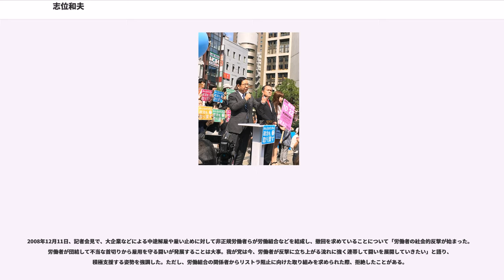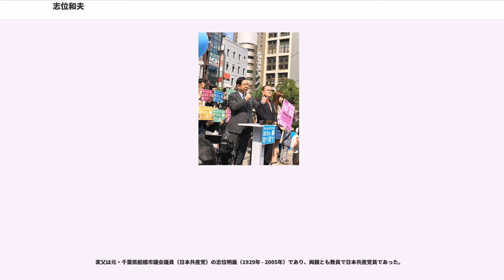志位和夫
志位 和夫（しい かずお、1954年7月29日 - ）は、日本の政治家。衆議院議員（通算9期）。

1990年から2000年まで日本共産党書記局長、2000年から日本共産党委員長。

千葉県印旛郡四街道町（現・四街道市）生まれ。千葉大学教育学部附属小学校、千葉大学教育学部附属中学校、千葉県立千葉高等学校、東京大学工学部物理工学科卒業。

大学1年生の時、小選挙区制反対運動をきっかけに日本共産党に入党した。宮本顕治の長男・宮本太郎の家庭教師を務めていた。大学卒業後、党東京都委員会に就職、早稲田大学などの青年学生運動を担当。1982年（昭和57年）から日本共産党中央委員会で勤務した。

伊里一智が1985年の日本共産党第17回大会に際して、東京都大会で代表となり中央委員会への批判を公表した。日本共産党中央委員会議長を務めていた宮本顕治の辞任を要求し、減少していた共産党の党勢を「立て直そう」と提案する。これが所属の支部で可決され都大会の代議員として選出されるべく、東大大学院の他の支部にも働きかけ、6割の支持を得て可決された。これに対し、当時日本共産党中央委員会青年学生対策委員だった志位和夫は宮本顕治の直接の指示を受け、党の規律に背いて他の代議員に対し働きかけた分派活動と断定し伊里を1986年に日本共産党から除名し追放した。この働きを認められ、宮本顕治による抜擢で1987年（昭和62年）の第18回党大会で准中央委員に選出され、1988年（昭和63年）に書記局員に任命される。

1989年（平成元年）に党中央委員に昇格し（日本共産党規約によれば、中央委員に欠員が出た場合は日本共産党中央委員会総会の決定で准中央委員を中央委員に昇格させることができる）、1990年（第19回党大会）で中央委員に再選され、第1回中央委員会総会で当時35歳の若さで党書記局長になる。この時以降、党幹部としてマスメディアに積極的に登場するようになった。

それまで議席を持たない非国会議員であったが、1993年（平成5年）の第40回衆議院議員総選挙に旧千葉1区より出馬して初当選して衆議院議員となった。以後、比例単独1位による連続当選。

2000年（平成12年）の第22回党大会から不破哲三の後任として党委員長となった。2001年（平成13年）の参院選で党のTVCMに出演。「身の引き締まる思い」と言いながらズボンのベルトを締めると胸が風船のように膨らむというコミカルなCMで話題になった。

2006年（平成18年）、日本共産党の委員長として初めて韓国を訪問。日本が韓国併合時代に政治犯を収容した西大門刑務所跡の歴史館を日本の政治家として初めて視察し、追悼碑に献花をした。その際、歴史館館長と会談をし、日本共産党は当時から朝鮮愛国者の独立の闘いに連帯しており、韓国とはこれまでいろいろな事情で交流できなかったが、歴史認識は同じであり、これからは交流をしていきたいと話した。

2008年（平成20年）10月、ニコニコ動画に「志位和夫チャンネル」を開設。2010年（平成22年）4月、歴代党委員長の中で初めて訪米した。

委員長就任以来、森内閣、小泉内閣、安倍内閣、福田内閣、麻生内閣と続いた歴代の自公連立政権を批判してきたが、2009年（平成21年）の総選挙で民主党・国民新党・社民党連立による鳩山内閣への政権交代が起きた。これに対して志位は「良いことには協力し、悪いことには反対する」という「建設的野党」の立場で臨むとした。2010年（平成22年）5月28日に鳩山内閣が沖縄県の普天間基地の辺野古への移転を認める日米共同声明を出すと「県外・国外という自らの公約への裏切り」「県民の総意踏み付け」と批判した。TPP参加問題に関しては、国家の経済主権に関わる問題として、当初より「売国」や「亡国」などの表現を使い、鳩山内閣に続いて成立した民主党政権の菅内閣及び野田内閣のTPP参加方針を批判した。また野田内閣下で合意された消費税増税を含む「社会保障と税の一体改革」に関する民主党・自民党・公明党による三党合意を「議会制民主主義を蹂躙する暴挙」と批判した。

2012年（平成24年）12月の総選挙により自公連立政権の安倍内閣に戻ったが、引き続き野党の立場をとった。アベノミクスについては「国民の所得を良くし、内需を良くする矢は一本もない」として「毒矢」と批判。特定秘密保護...